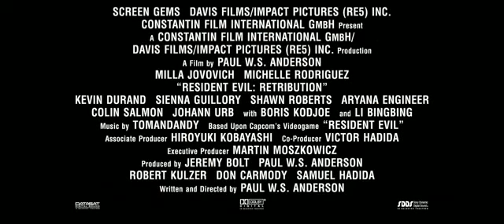Resident Evil Retribution BTS [Stunts]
A behind the scenes look at the stunts of resident evil retribution enjoy.